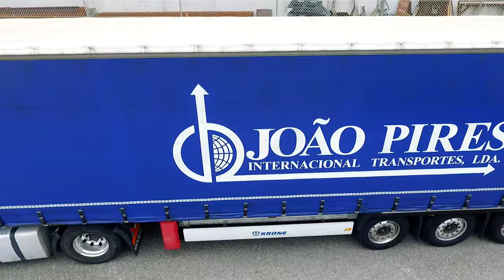João Pires Internacional Transportes, Lda.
Apresenta: